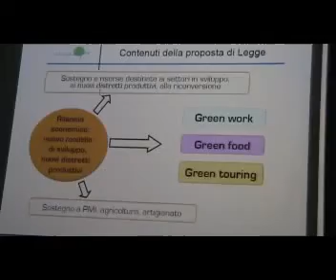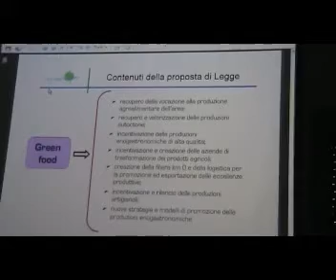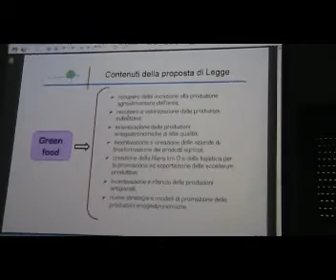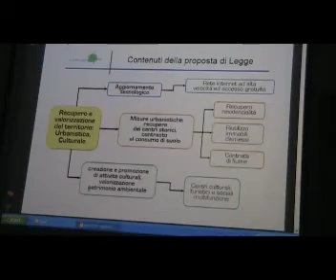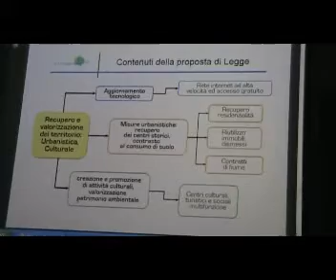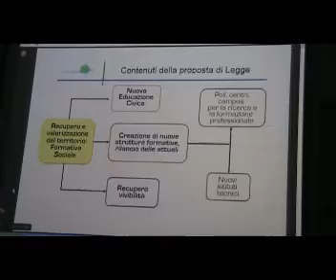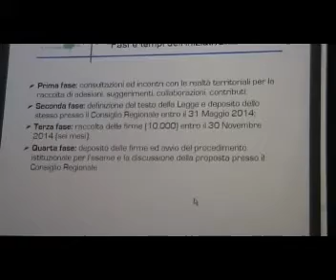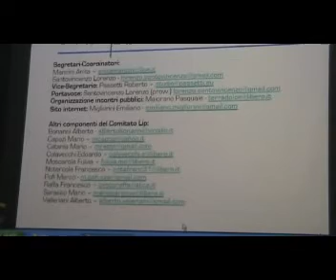Sviluppo e formazione nella Valle del Sacco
Comitato L.I.P. Legge di iniziativa popolare Valle del Sacco. Proposta di legge di iniziativa popolare. Relatore:   Lorenzo Santovincenzo